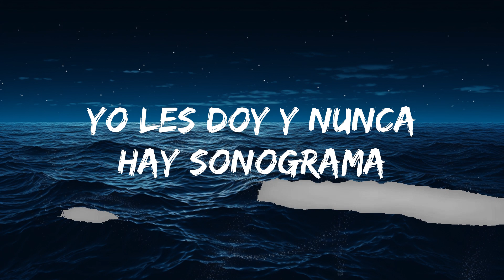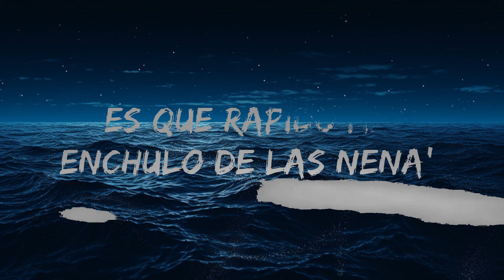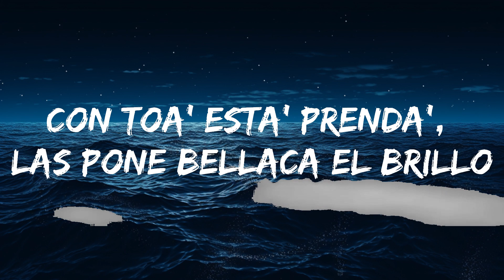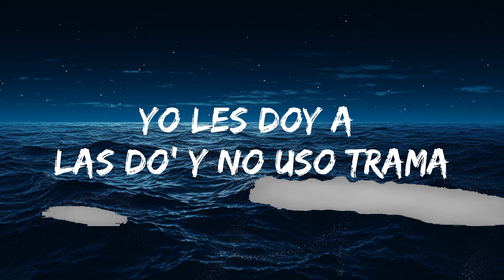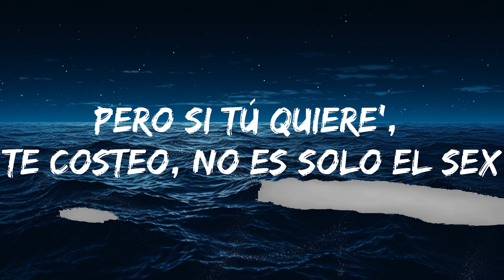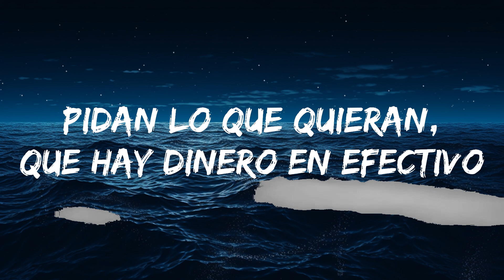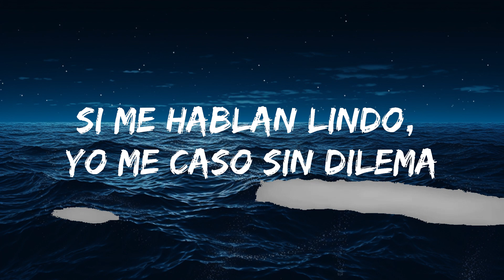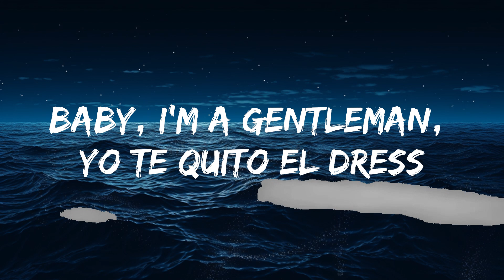Young Miko - Lisa (Letra/Lyrics) | lyrics Zee Music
🎤 Lyrics: Young Miko - Lisa

[Intro]
(Me gustan thick y también skinny)
(Pelirroja' con pequita' que use beanie)
Ey (Prr)

[Verso 1]
Hablando claro, tengo un problema (Achú)
Es que rápido me enchulo de las nena' (Muah)
Si me hablan lindo, yo me caso sin dilema (Ajá)
Y me las como desayuno, almuerzo y cena
Me gustan thick y también skinny, uh
Modelito' que no quepan en la mini, ey
Pelirroja' con pequita' que use beanie (Mmm), ey
Morenita' con risito' de Kissimmee
[Pre-Coro]
Baby, esto no es un flex
Pero si tú quiere', te costeo, no es solo el sex (¿Cómo?)
Baby, I'm a gentleman, yo te quito el dress
Sé que en el DM debe' tener par de request (Normal)
Si quiere' hacemo' un quicky y luego dice' "thank you, next" (Thank you, thank you, thank you, prr, ey)

[Coro]
Muévelo, Lisa, rómpela, Patricia (Ah)
A-Alejandra es fina como Mona Lisa, ey (Wuh)
A Daniela le gusta fumar sin prisa (Enrola to')
A-A Valeria no la pillan sin la visa

[Refrán]
Pelirroja' con pequita' que use bennie (Wuh), ey

[Verso 2]
Las babie' loca' conmigo, ustede' son testigo'
Si vienen con amiga, pues les doy en colectivo (No)
Pidan lo que quieran, que hay dinero en efectivo (Chin)
Con toa' esta' prenda', las pone bellaca el brillo (El bling-bling)
Si quiere' jugar, baby, te puedo entretener (Again)
Sabe' que yo me presto y que me la quiero comer (I do)
Dura, dura como piedra, blanquita papel (Uh)
Quiere que le dé tijera en el cuarto del hotel (Prr)
Más Rica Que Ayer
Anuel AA, Mambo Kingz & DJ Luian
​on the street
​j-hope & J. Cole
Thousand Miles
Miley Cyrus
[Puente]
Quiero con Camila, con su hermana
Yo les doy a las do' y nunca hay drama
Yo les doy a las do' y no uso trama (No)
Yo les doy y nunca hay sonograma

[Coro]
Muévelo, Lisa, rómpela, Patricia
Mué-Muévelo, Lisa, rómpela, Patricia (Enrola to')
A-Alejandra es fina como Mona Lisa, ey
A Daniela le gusta fumar sin prisa (Wuh, wuh)

[Outro]
Muévelo, Lisa, rómpela, Patric